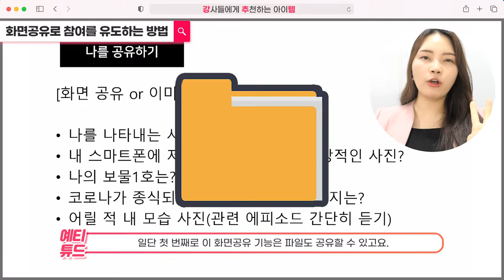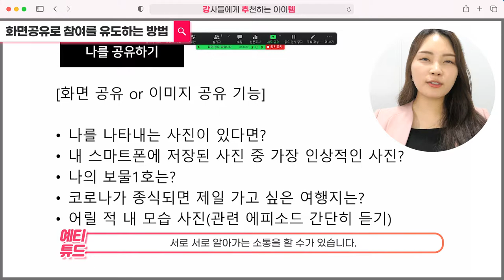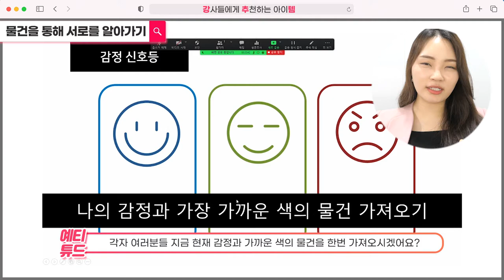온라인 강의 화면공유 아이스브레이킹으로 교육생과 친해지는 방법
안녕하세요:) 예티튜드 손예진 강사입니다!
온라인 강의 할 때 가장 많이, 쉽게 사용하는 기능이
바로 [화면 공유]기능일텐데요.

이번 강.추.템 영상은 바로 [화면공유] 기능을 활용해서
수강생들과 친해지는 3가지 방법을 소개해드릴게요~

화면공유는 줌, 웹엑스, 팀즈, 리모트미팅 등
프로그램상관없이 화면공유를 모두 할 수 있기 때문에
여러분이 주로 사용하는 프로그램에서 모두 적용해보셔도 좋은
방법들을 알려드릴게요~

이외에도 온라인강의 아이스브레이킹으로
적용해보시고 괜찮은 것들 있으시면 댓글로 알려주세요~:)
저도 강의 때 적용해볼게요^^